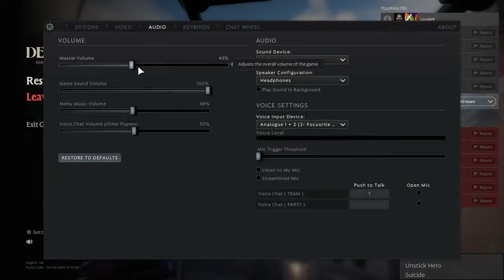Making Them Rage Quit With Majestic Leap Lash | Deadlock